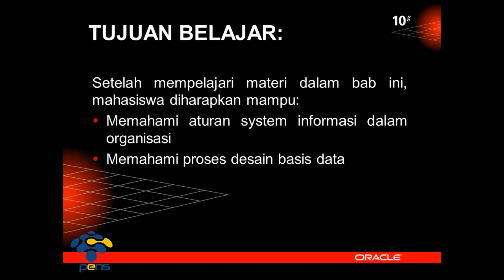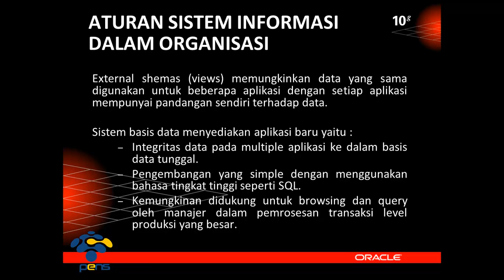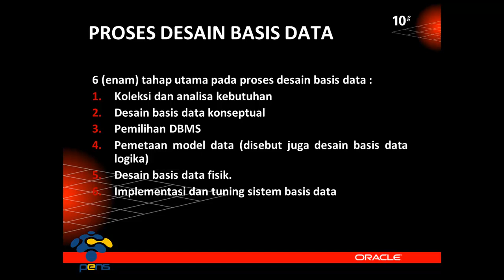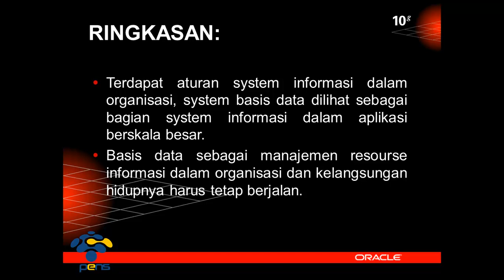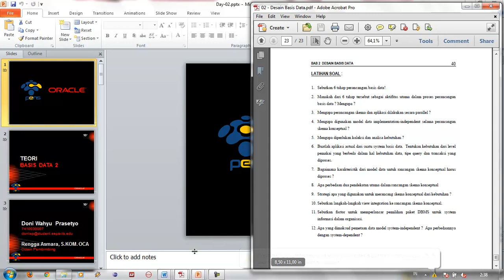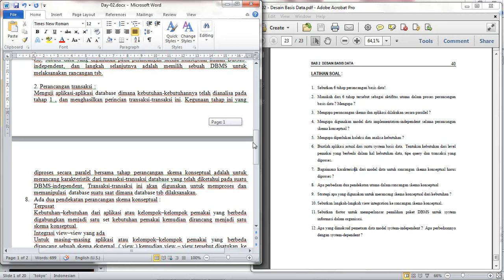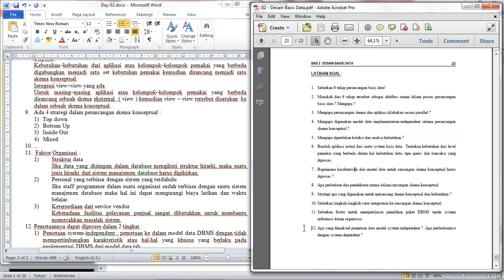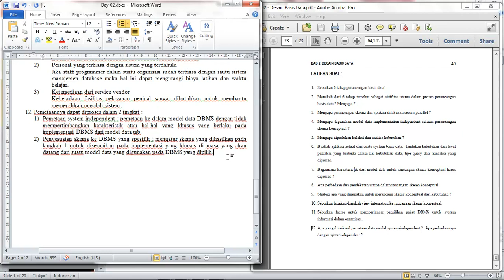Teori 02 - Desain Basis Data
POKOK BAHASAN:
- Pendahuluan
- Aturan Sistem Informasi dalam Organisasi
- Proses Desain Basis Data
TUJUAN BELAJAR:
Setelah mempelajari materi dalam bab ini, mahasiswa diharapkan mampu:
- Memahami aturan system informasi dalam organisasi
- Memahami proses desain basis data